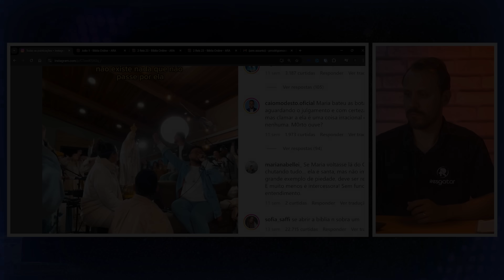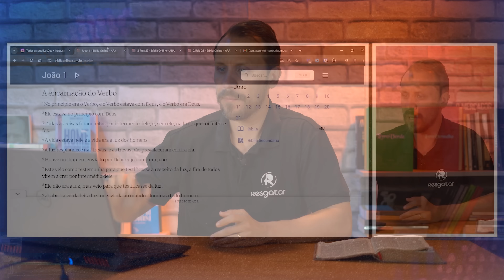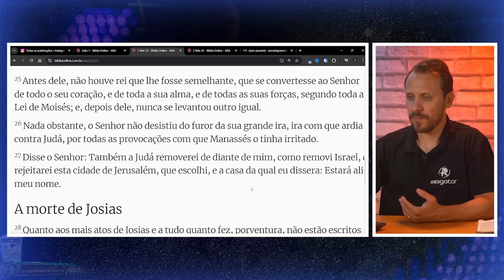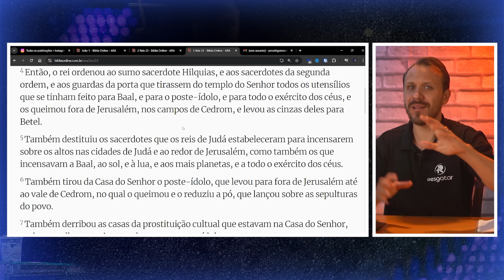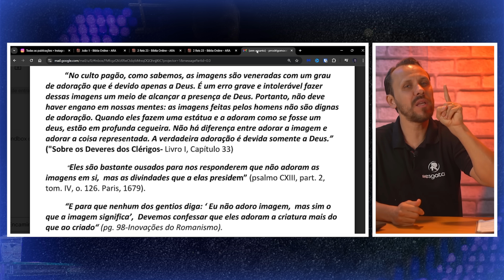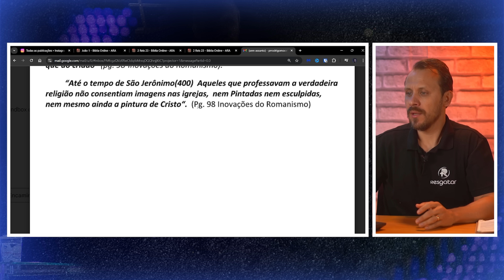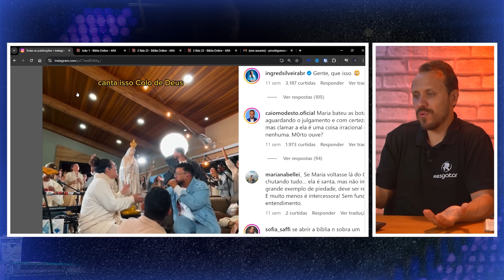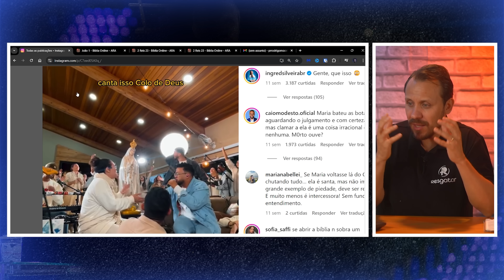Se isso não é idolatria, o que é? Culto a imagens. | Pastor Rodrigo Mocellin